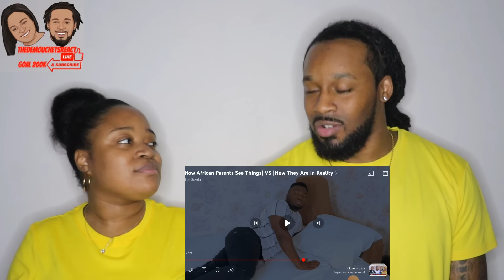GROWING UP IN AN AFRICAN HOME: How African Parents See Things vs How They Are In Reality (Reaction)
GROWING UP IN AN AFRICAN HOME: How African Parents See Things vs  How They Are In Reality | The Demouchets REACT

▹Myrie & Dani's World:YouTube.com/@myrieanddanisworld
▹The Demouchets REACT: YouTube.com/@TheDemouchetsREACT
▹The Demouchets REACT 2.0: YouTube.com/@thedemouchetsreact2.0

african american reacts africa,the demouchets react africa,growing up in an african household reaction,african household tiktok,african household meme,african kids,growing up in an african household,growing up in an african home,growing up with african parents,growing up african household,living with african parents,African parents,african parents vs american parents,african parenting culture,samspedy comedy,mama ojo and ojo,ojo comedy,funny nigerian movies